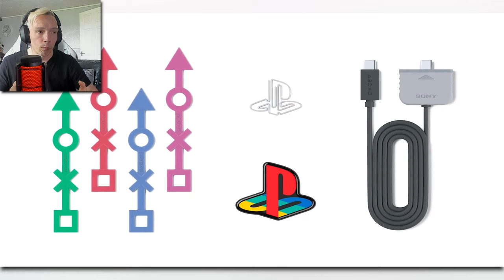PlayStation's BIGGEST Milestone Yet 30 Years Strong!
From classic games to new releases, this video covers all things PS5 Pro related.

Pre-Orders begin on September 26

Celebrating 30 years of gaming, the PlayStation 30th Anniversary Collection utilizes the original PlayStation colour design and integrates it into the latest line of PS5 hardware products.

The collection includes:
PlayStation 5 Digital Edition – 30th Anniversary Limited Edition Bundle
Includes: Limited Edition PS5 Digital Edition console and matching accessories – DualSense wireless controller, Console Cover for Disc Drive (Disc Drive sold separately), vertical stand, poster (1 of 30 possible designs), original PlayStation-style cable connector housing, four PlayStation Shapes cable ties, PlayStation sticker and paperclip.

PlayStation 5 Pro – 30th Anniversary Limited Edition Bundle
Includes: Limited Edition PS5 Pro console and matching accessories – DualSense Edge wireless controller, DualSense Charging Station, and all items included in the PS5 Digital Edition Bundle.

PlayStation Portal Remote Player – 30th Anniversary Limited Edition (standalone)
DualSense Edge Wireless Controller – 30th Anniversary Limited Edition (standalone)
DualSense Wireless Controller – 30th Anniversary Limited Edition (standalone)

See PlayStation Blog for details. While supplies last